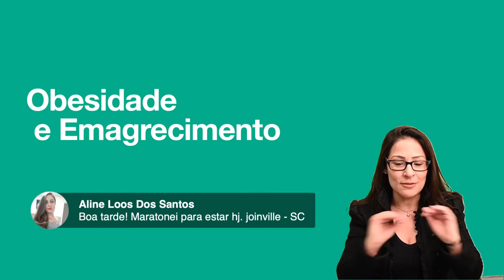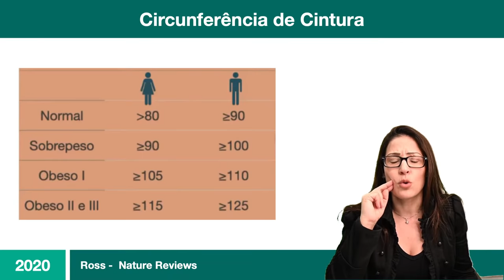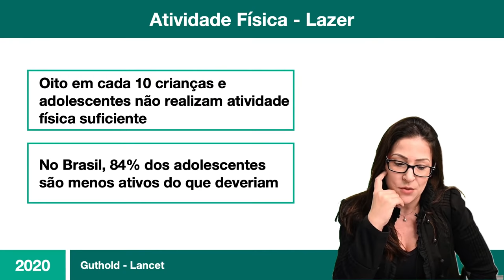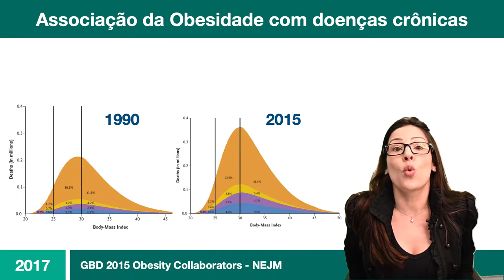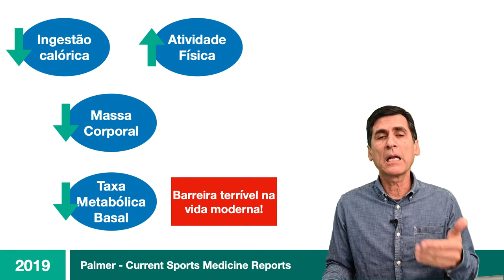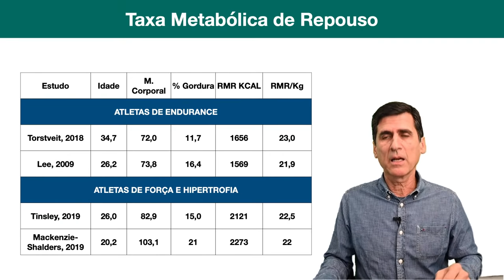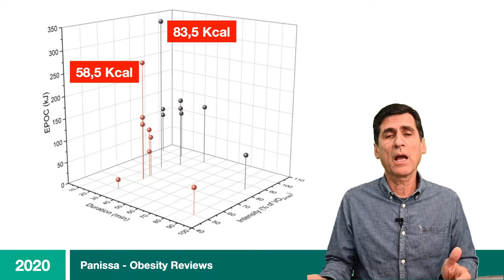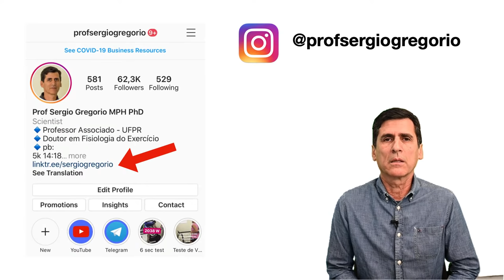Aula 10 - Obesidade e Emagrecimento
A aula de Obesidade e Emagrecimento tem como objetivo apresentar:
Conceito de Obesidade, Sobrepeso e Excesso de Peso.
Epidemiologia da Obesidade no Brasil e no mundo
Consequências da obesidade para a Saúde
Efeito de Dietas e Exercício sobre Emagrecimento
Exercício e emagrecimento